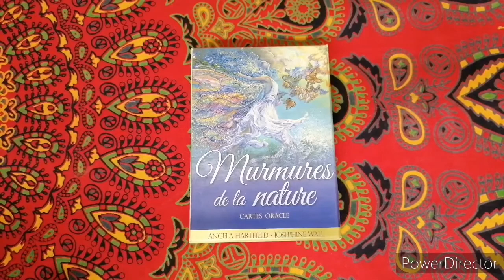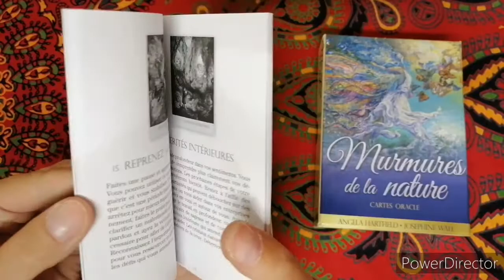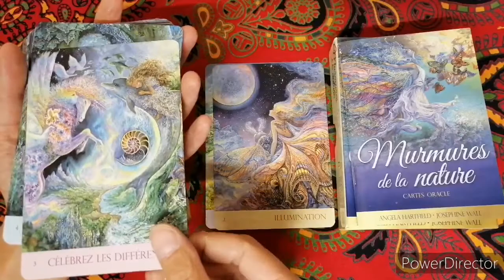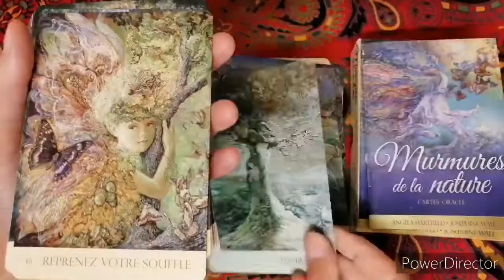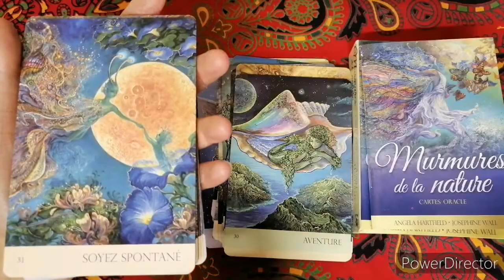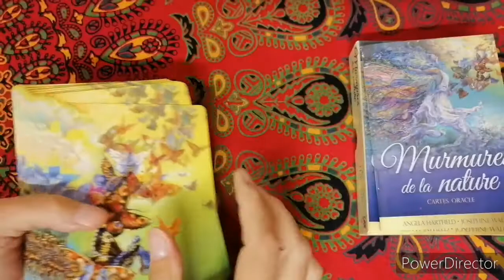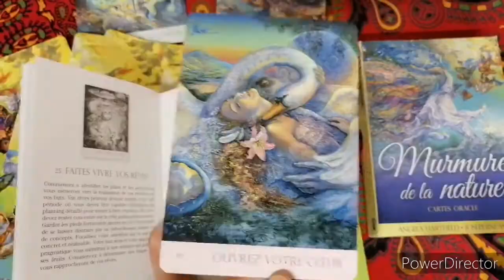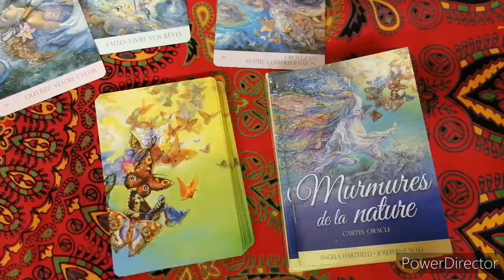PRÉSENTATION DE L'ORACLE MURMURES DE LA NATURE D'ANGELA HARTSFIELD PAR LA BOUTIQUE GEMMES ET ZEN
Si vous vous demandez à quoi ressemble l'Oracle Murmures de la Nature d'Angela Hartfield, comment sont faites les cartes, comment sont elles expliquées et interprètées, cette petite vidéo de présentation vous permettra de répondre à ces questions.

Si cet Oracle vous intéresse, n'hésitez pas à me contacter pour le commander 😉

Et à cliquer sur la petite cloche si vous souhaitez être prévenu lorsque je publie une vidéo 😉